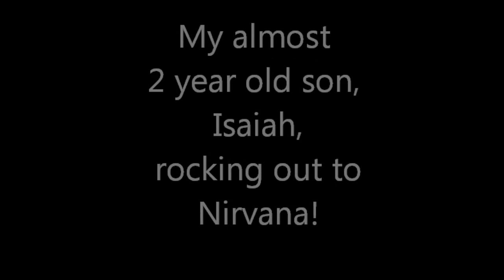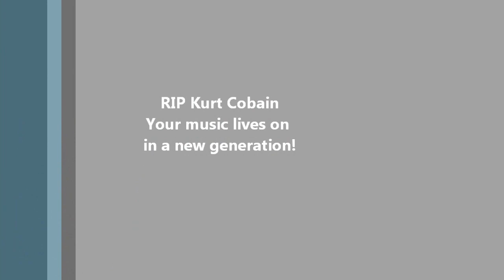Nirvana - Aneurysm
my son rocks out with me on the 19th anniversary of Kurt Cobain's Death. His music lives on thru a new generation of fans! RIP KURT